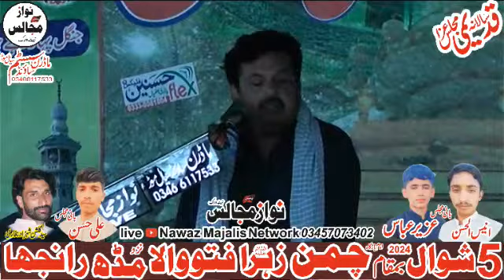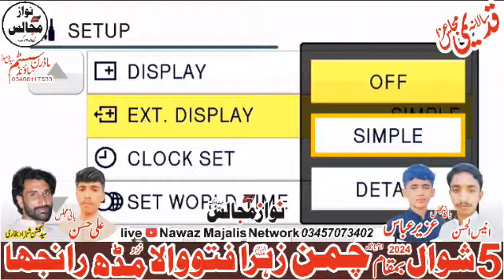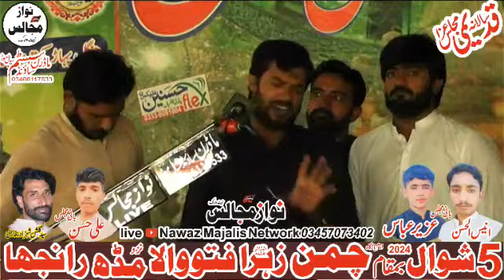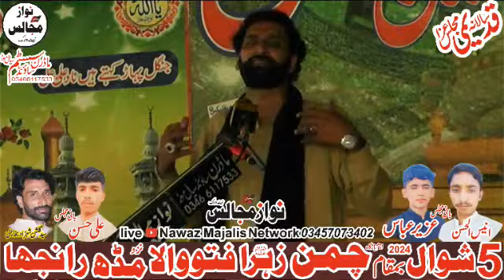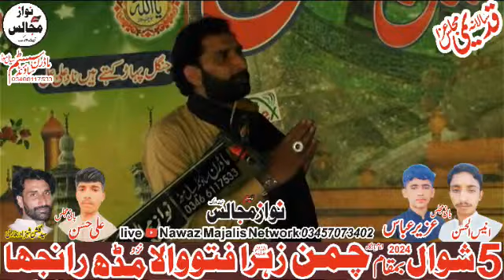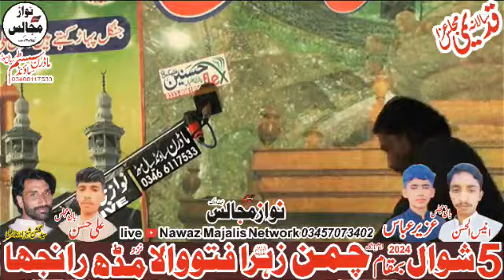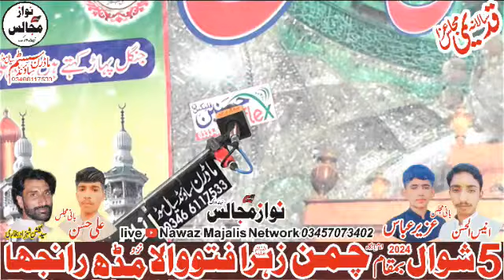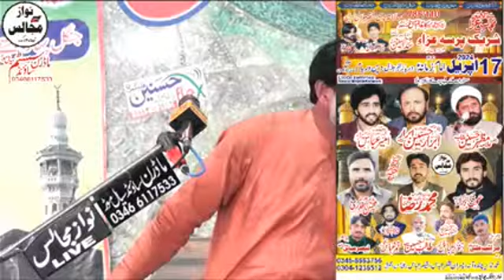5 Shawwal 2024 Fatu Wala Nzd Midh Ranjha District Sargodha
live majlis 5 Shawwal 2024 Fatu Wala Nzd Midh Ranjha District Sargodha
Titile - live majlis 5 Shawwal 2024
Reciter - Nawaz Majalis Network
Label - Nawaz Majalis Network
to the speaker and not necessarily to any organization, committee or other group or individual.
Live On Nawaz Majalis Network
Nawaz Majalis Network